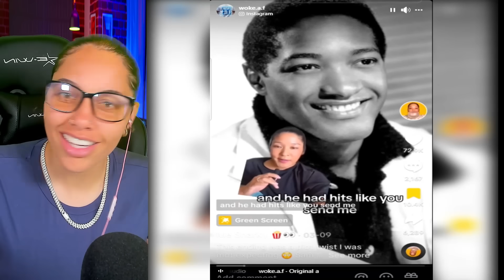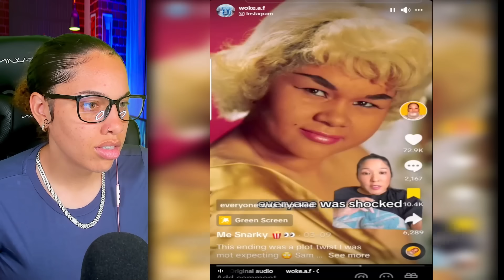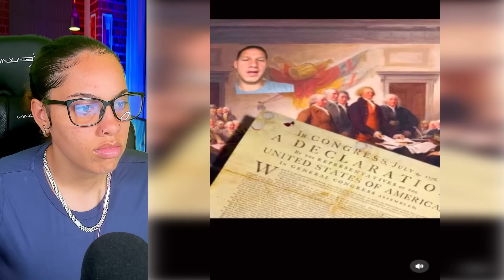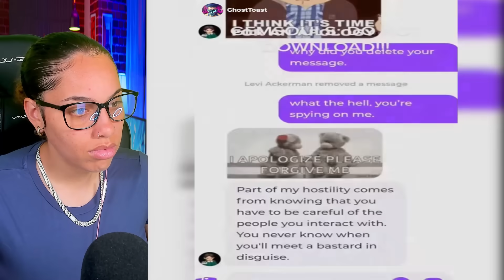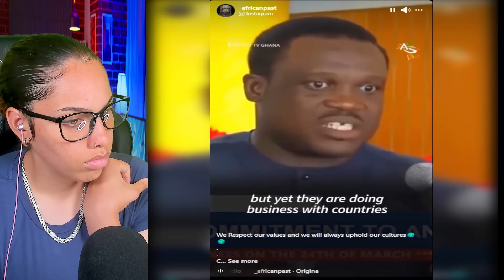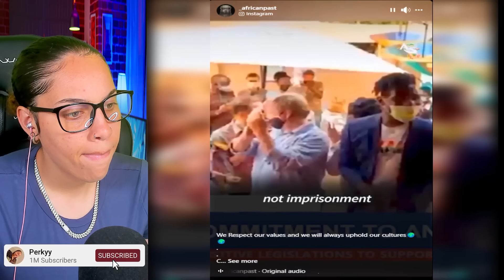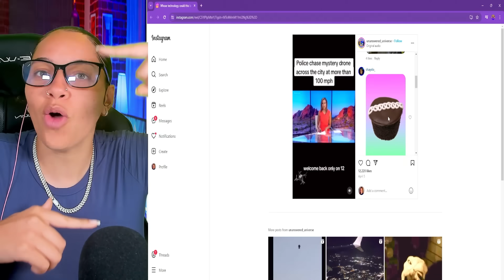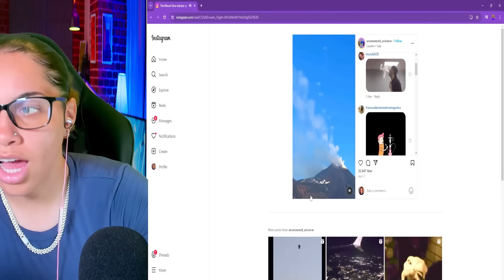DISTURBING Tiktoks That Will Make You Rethink Reality!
DISTURBING Tiktoks That Will Make You Rethink Reality! | Perkyy

Equipment I Use: